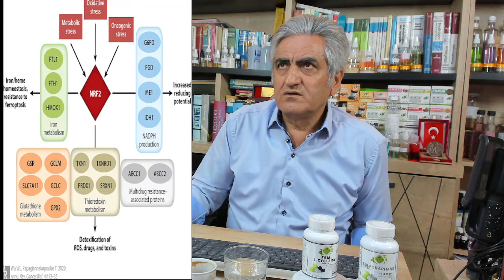Thioredoxin Metabolism Enziminin Sülforafan ile Etkileşimi